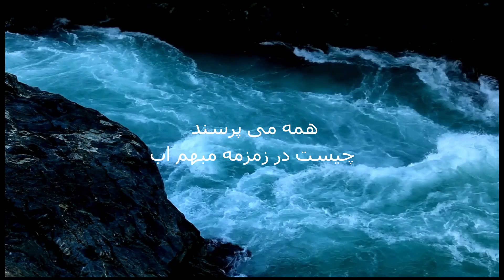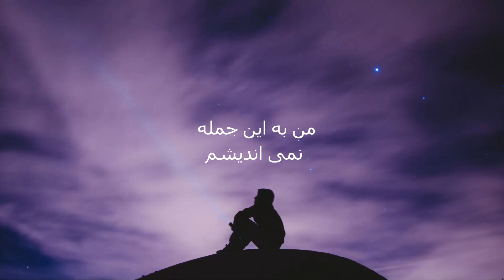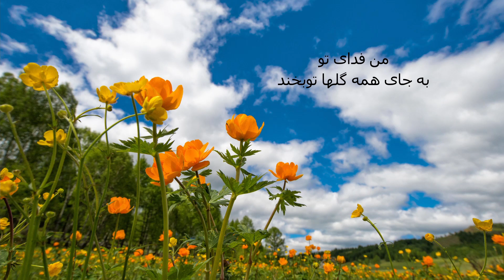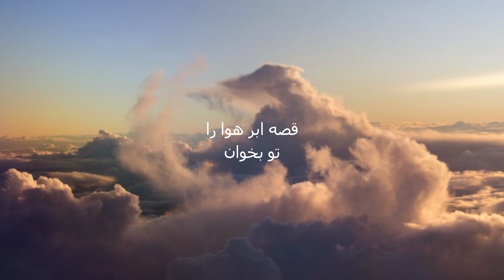همه می پرسند شعری زیبا از فریدون مشیری _Farsi poem39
فریدون مشیری: شاعر کوچه. فریدون مشیری را به نام شاعر کوچه می‌شناسند. نشانه‌ای برآمده از شعر معروف او «کوچه» که می‌توان گفت شناسنامه شاعر است: بی تو ...
شاعر و روزنامه نگار موفقی بود که هنوز که سالها از مرگ ایشان می گذرد اشعارش دست به دست و ذهن به ذهن در میان عموم گردیده و ماندگار شده است.
فریدون مشیری در سی ام شهریور ماه ۱۳۰۵ در تهران بدنیا آمد. در دوران خردسالی به شعر علاقه داشت و در دوران دبیرستان و سال اول دانشگاه دفتری از غزل و مثنوی ترتیب داد. آشنایی با شعر نو و قالب های آثار او را از ادامه شیوه کهن باز داشت. اما راهی میانه را برگزید. مشیری، نه اسیر تعصبات سنت گرایان شد، نه محجوب نوپردازان افراطی. راهی را که او برگزید همان حالت نمایان بنیانگذاران شعر نوین ایران بود. البرز شعری زیبا در وصف حال وروز مردم ایران
البرز سالخورده، مانند زال زر
موی سپید را
افشانده تا کمر
رنجیده از سپهر

برتافته نگاه خود از روی ماه و مهر
بر زیر پای خویش
می‌افکند نگاه

بر چهره گداخته، سیلاب اشک را
شاید به بیگناهی خود می‌کند گواه

سیمرغ سال‌هاست که از بام قله‌هایش
پرواز کرده است
پرهای چاره‌گر را
همراه برده است
فر هما که بر سر او سایه می‌فکند
اورنگ خویش را به کلاغان سپرده است!

در زیر پای او
قومی ستم‌ کشیده، پریشان و تیره‌روز
در چنگ ناکسان تبهکار کینه‌توز
جان می ‌کند هنوز!
Farsi poem 35 -

این قوم سرفراز غرورآفرین، دریغ
دیری‌ست کز تهاجم دشمن، فریب دوست!
چون لشکری رها شده، از هم گسیخته!
جمعی به دار شده، جمعی گریخته!
وان همت و غرور فلک‌سای قرن‌ها
بر خاک ریخته!

وین جمع بازمانده گم کرده اصل خویش
خو کرده با حقارت تسلیم
نومید و ناتوان
دربند آب و نان!

البرز سالخورده، افسرده و صبور
جور سپهر را
بر جان دردمندش
هموار می‌کند
گاهی نظر در آینه قرن‌های دور
گاهی گذر به خلوت پندار می‌کند:
- «آیا کدام تندر،
این جمع خفته را
بیدار می‌ کند؟
آیا کدام رستم، افراسیاب را
در حلقه کمند گرفتار می‌کند؟
آیا کدام کاوه، ضحاک را به دار نگونسار می‌کند؟
آیا کدام بهرام، آیا کدام سام،
آیا کدام گمنام...؟»

البرز سالخورده
در پیچ و تاب گردش ایام،
رنجیده از سپهر
می‌ افکند نگاه،
تا کی طلایه‌دار رهایی رسد ز راه؟